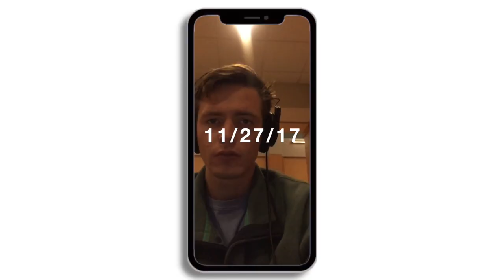THROWING A TV OFF A ROOF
Ever wondered what happens when you throw a TV off of the roof?? Well watch the video to find out. Hope you guys are excited for the start of the channel!

Camera used: Sony a6500
Lens used: 18mm-105mm f/4
Drone used: DJI Mavic Pro

Middle School (feat. Magnus Klausen)